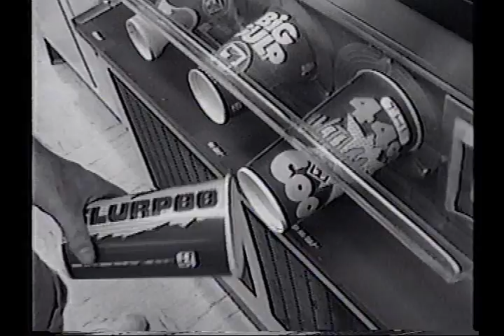Koichi Video Part 2